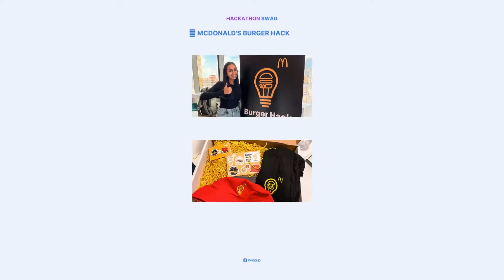McDonald's Hackathon - Swag In the Wild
McDonald’s Hackathon Swag? Yes, we are lovin’ it! McDonald’s hosts an annual “Burger Hack” hackathon, and this year, over 500 hackers within their company came together to help solve the company’s biggest problems. Of course, swag is a big part of the hackathon to get everyone excited about the 24hr event!